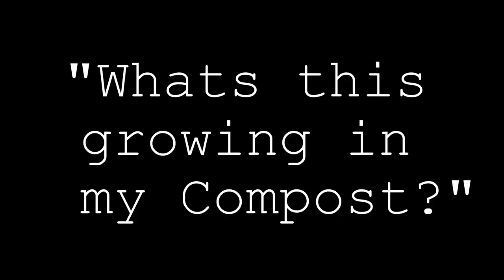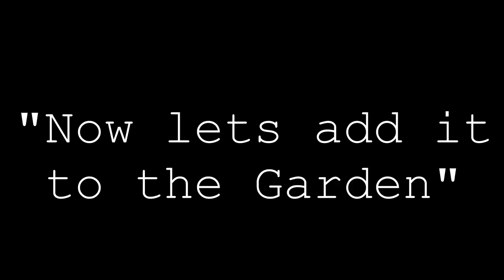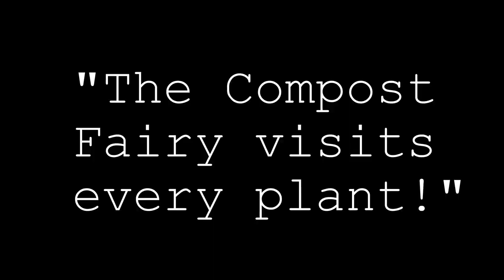Time to Sift the Compost 🎬 Silent Film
Sifting compost and spreading it over the entire garden.